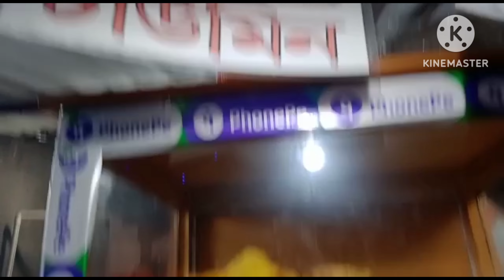23th January karate picnic#youtube ▶️